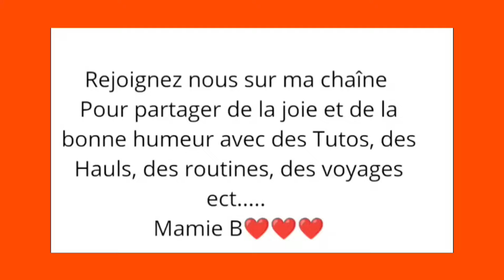Air dry clay decor DIY. n'1❤️❤️❤️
Essaie le logiciel de montage vidéo gratuit CapCut pour créer des vidéos !

Chaîne mamieb

Groupe facebook
Mamieb